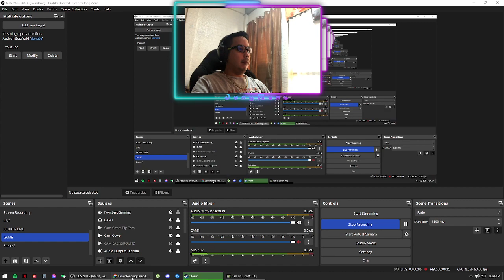Call of Duty Exfil 3 | meet new friends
Pls add me on call of duty
steam profile: